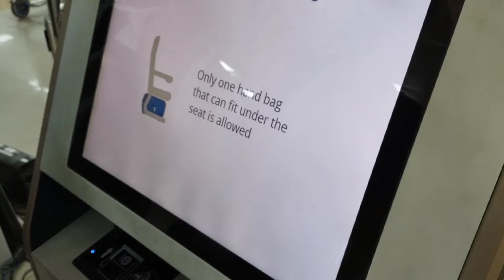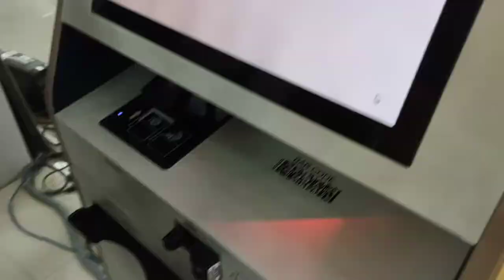Herojit Vlog ki Jodhpur Series | Jodhpur da eina kamai na matam Lenba | Jodhpur da eigi Room